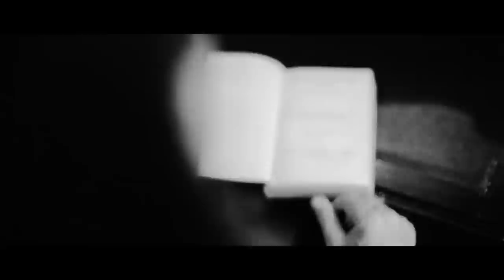JOZEF VAN WISSEM - YOU CAN'T TAKE IT WITH YOU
Released on December 2nd 2014 through Crammed Discs

Directing – Editing : William Lacalmontie
Assistant : Claire Messaili
Song : “YOU CAN'T TAKE IT WITH YOU”

Exclusive premiere by Noisey/VICE on November 21st 2014.